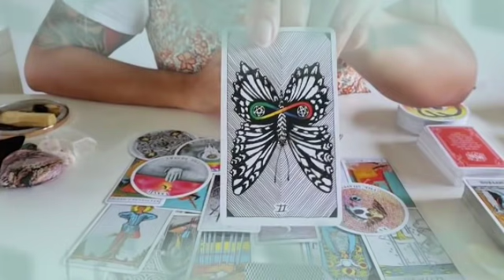برج الثور من 2 إلى 8 نوفمبر 2021 // فضيحة كبيرة مش هقدر تتخيلها😱لكن الحبيب لا زال يفكر فيك يا ثور♥️